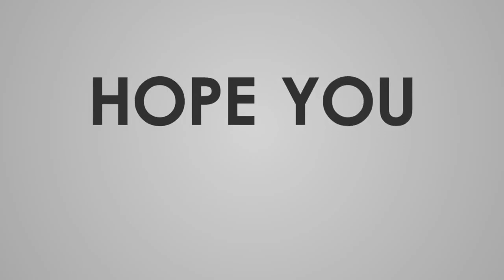Florin Salam și Roxana Dobre au ieșit pentru câteva ore din zolare Cum au fost surprinși cei doi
Florin Salam și Roxana Dobre au fost suprinși pllimbându-se prin oraș în plină pandemie de coronavirus cu o mașină de fițe.
Florin Salam și Roxana Dobre mnu pot sta foarte mult în casă nii ăn vremea pandemiei de coronavirus. Manelistul a fost surprins de jurnaliștii de la Cancan alături de Roxana Dobre în zona de nord a Capitalei. Cei doi au evadat pentru câteva ore din izolare și au ieșit la plimabre cu o mașină de fițe la volanul căreia s-a urcat Roxana. Focoasa brunetă și-a pus mănuși de protecție, însă a uitat de masca care este de necesară în aceste vremuri tulburi.

Florin Salam și Roxana Dobre au mers până în Pipera, iar de acolo s-au îndreptat glonț spre casă unde erau așteptați de un angajat de-al cuplului, omul care se ocupă de cumpărăturile zilnice.
Roxana Dobre a coborât imediat din mașină și i-a întins angajatului ei o bancnotă de 50 de euro, după care a intrat înapoi la izolare în vila de lux.

Familia lui Florin Salam trăiește periculos. Imagini din zona zero a focarului din Italia
Familia lui Florin Salam trăiește periculos, chiar în inima focarului din Italia. Mai exact, în Lombardia.

Celebrul manelist Florin Salam a avut parte de sărbători triste pentru că băiatul său, Dani, este departe de el. Mai mult, Dani se află chiar în Italia.
Fiul lui Florin Salam, Dani, a postat pe pagina personală de Facebook o fotografie în care apare alături de partenera lui. Ceea ce a atras atenția e faptul că poza este făcută chiar pe stadionul San Siro, aflat chiar în regiunea Lombardia.

Lombardia este una dintre cele mai afectate zone de COVID-19 de pe întreg globul. De la izbucnitea pandemiei, în această țară s-au înregistrat peste 10.000 de morți.